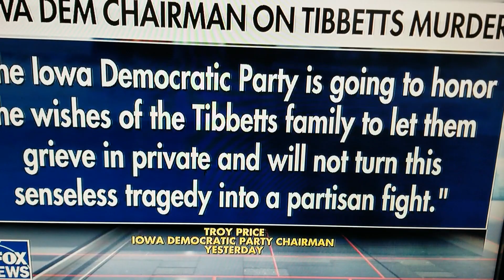Senator Joni Ernst on Fox News talking about Sarah's Law (immigration), and Mollie Tibbitts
My beloved Senator Joni Ernst talking on Fox News about legislation that would have prevented the deaths of two women from Iowa.